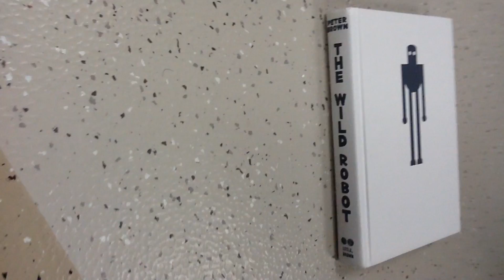Kaylee Swallows Booktrailer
The Wild Robot Book Trailer 2018